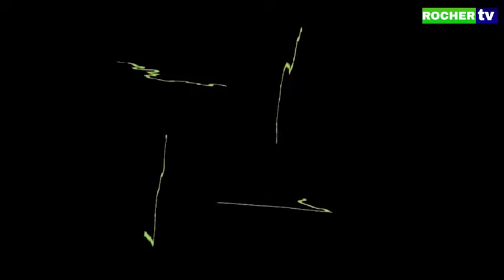URGENT URGENT / EFFONDREMENT D'UN IMMEUBLE : CONFIRMATION PROPHETIQUE DU SACRIFICATEUR GBONGUÉ K.